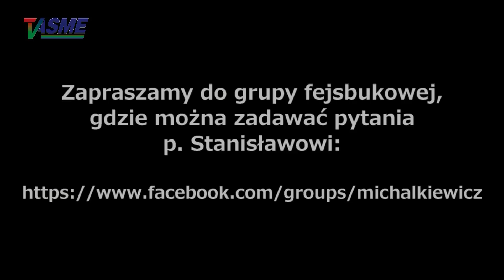Zimny ruski czekista putin łże jak bura suka, i tak tego takiegosyna trzeba traktować na świecie!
OSTRO!
O kłamstwach zimnego ruskiego czekisty putina w sprawie wybuchu II Wojny Światowej, o pakcie monachijskim, o pakcie Ribbentrop - Mołotow, oraz o wspólnej polityce historycznej żydów, niemców i ruskich!
Fragment wykładu Stanisława Michalkiewicza "Wolność gospodarcza w Polsce" który został wygłoszony w Siemianowicach Śląskich w styczniu 2020go roku!